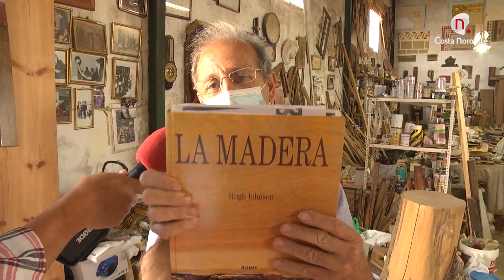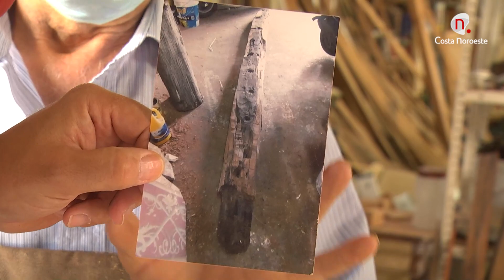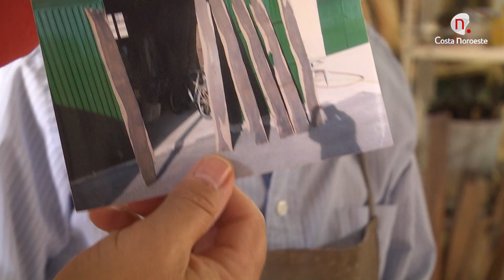Reportaje Contigo: José María Sánchez Muñoz "Pericache"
Visitamos el taller de este artista y artesano de la madera, donde descubrimos muchos de sus trabajos y los materiales utilizados
Contigo martes 1 de junio de 2021